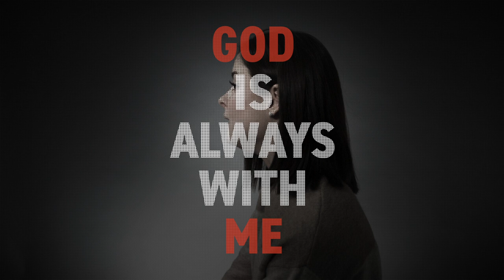Hope? | Christmas Gatherings [The Meeting House]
The story of Christmas is one of hope. It's the story of God choosing a person who the world would view as insignificant, and using her for such a significant purpose.